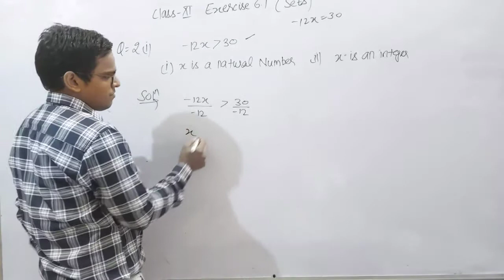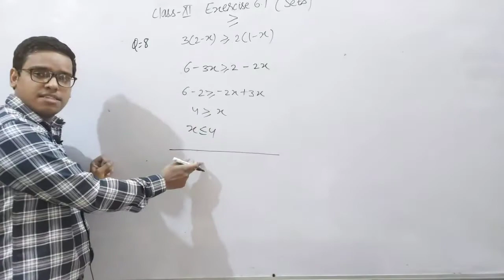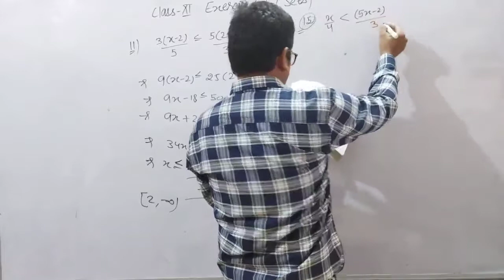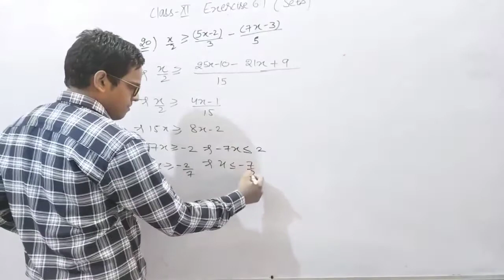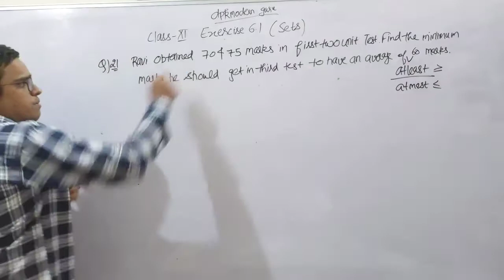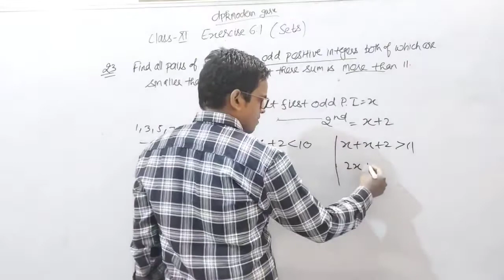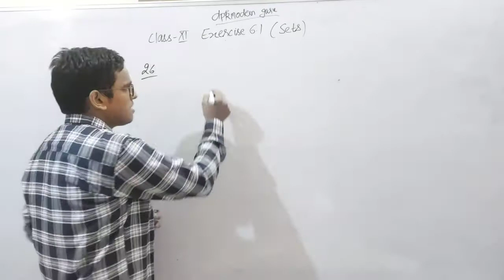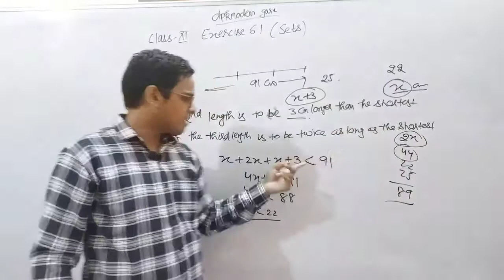Exercise 6.1 class 11 | linear inequalities